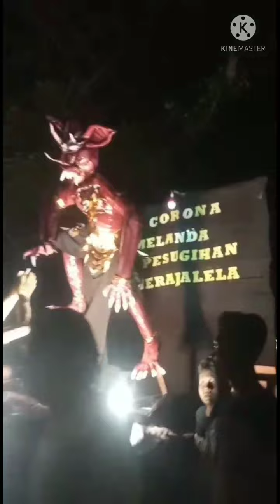Pernak pernik simbol desa Pati #